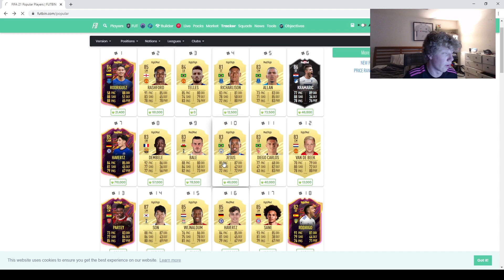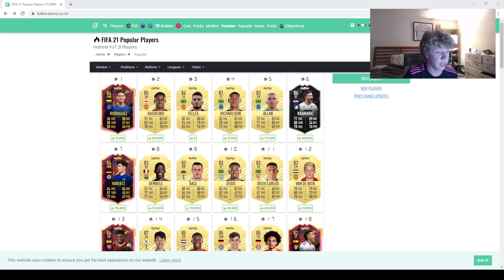FIFA 21 OTW TEAM 2! WHAT MADE THE MARKET CRASH!? WILL IT GO UP? WHEN TO SELL!! FIFA 21 Ultimate Team